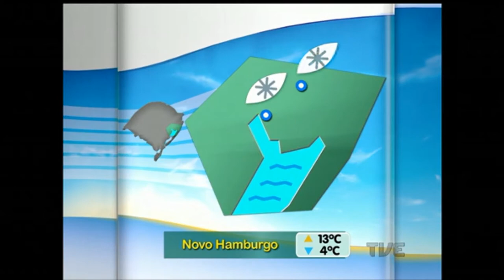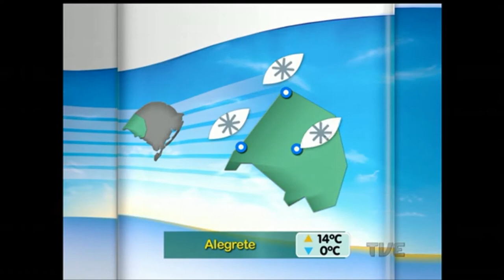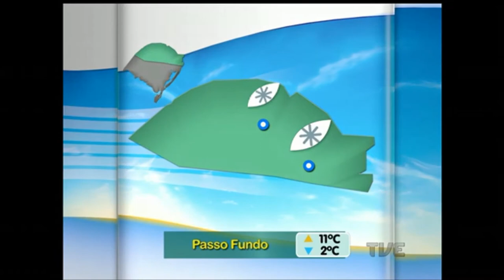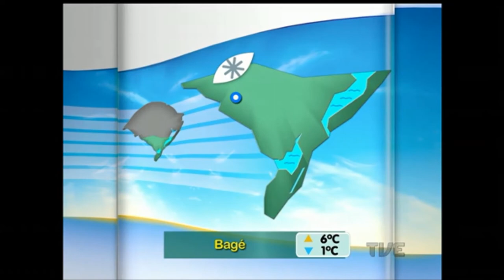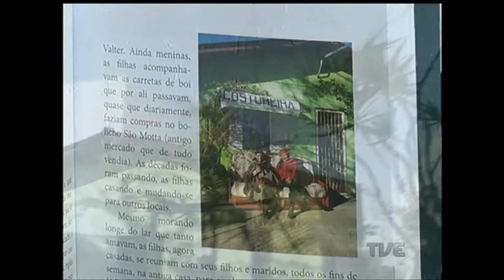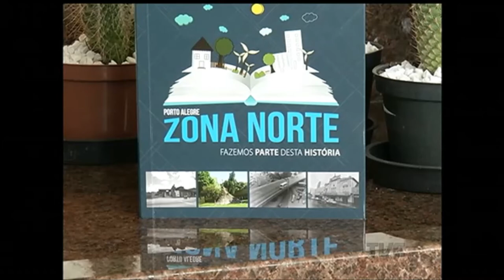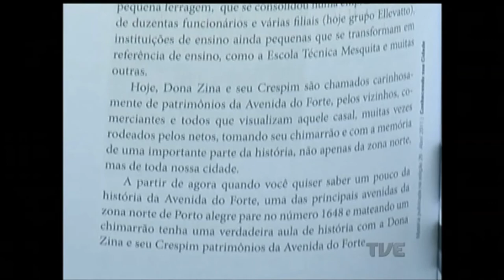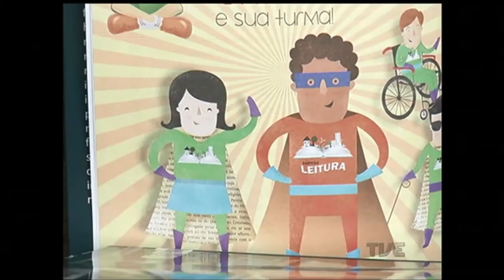Segunda Edição | TVE - 18/7/16